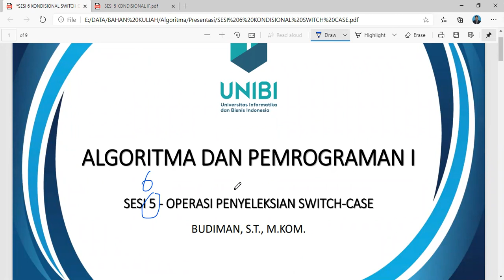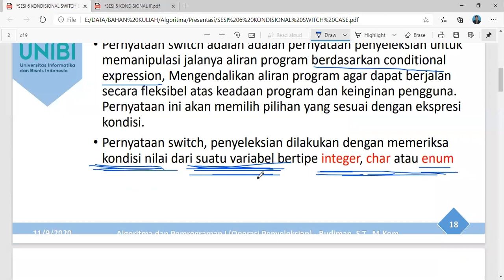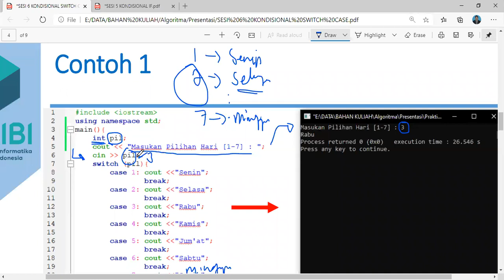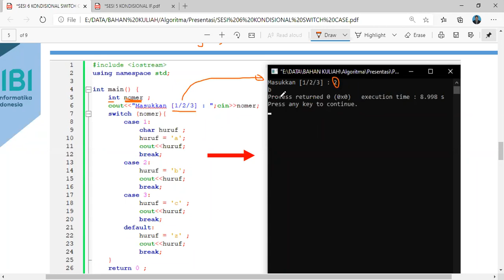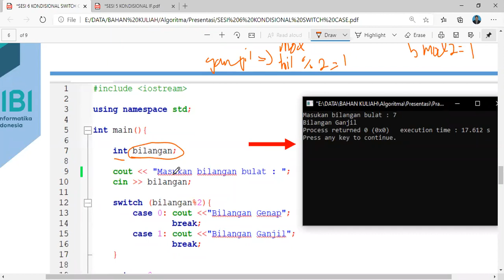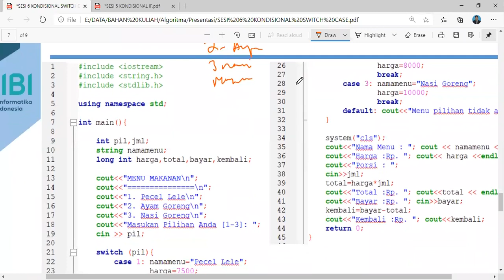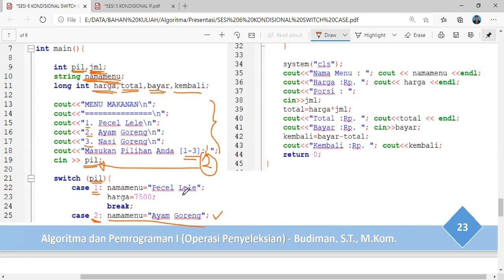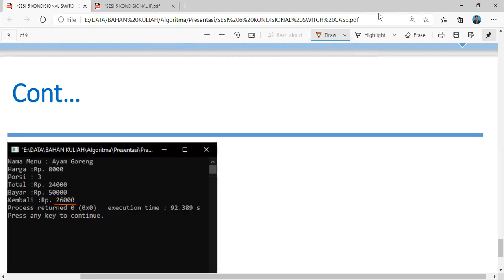Algoritma dan Pemrograman - Kondisional Switch Case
Pada sesi ini akan dijelaskan struktur pemilihan/kondisional dengan menggunakan Switch Case